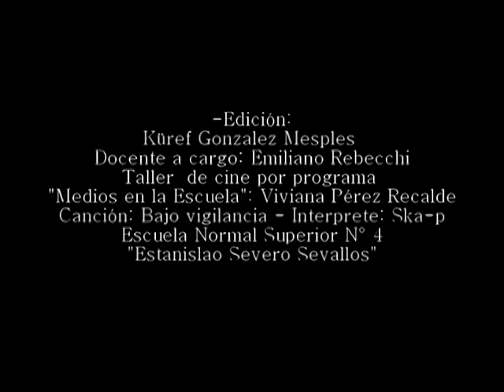VTS 01 1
"Cruzar la línea" - Lucas Reynoso y Cía. - Video escolar presentado por la Escuela Normal 4 Estanislao Zevallos - GRACIAS profesor Emiliano Rebecchi de Lengua y Literatura